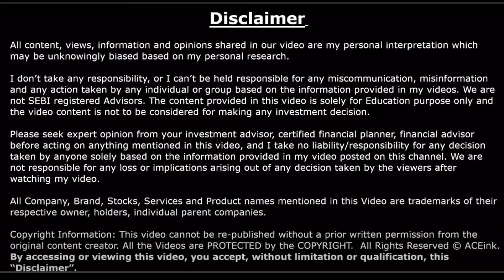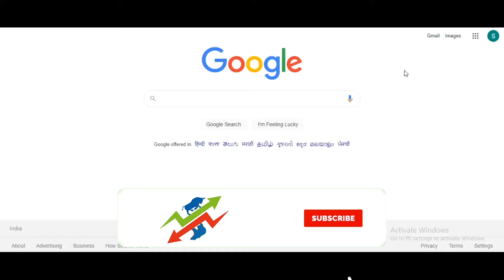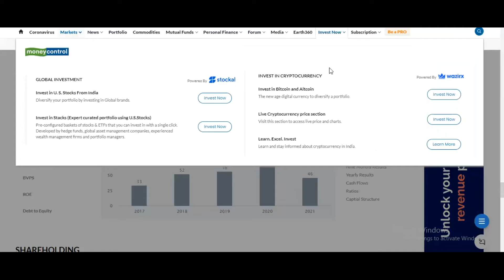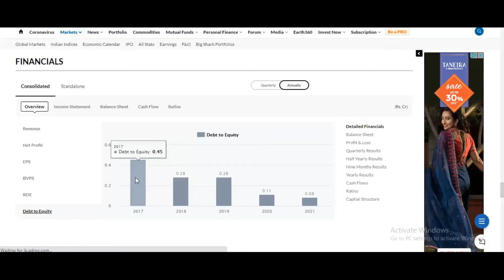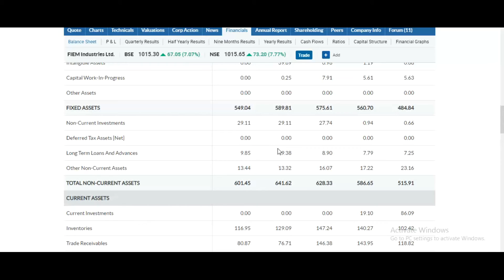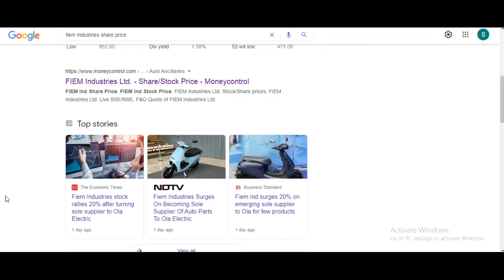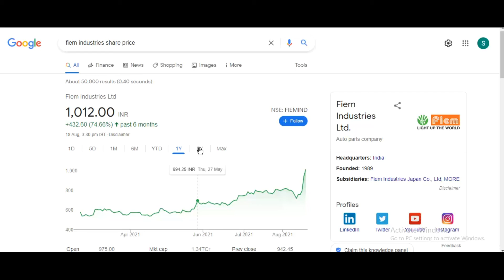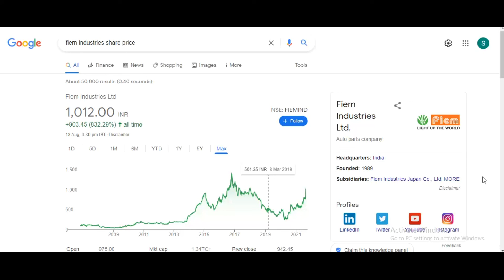OLA ELECTRIC BREAKING NEWS | BEST AUTO SECTOR STOCKS | SHARE MARKET TIPS AND NEWS